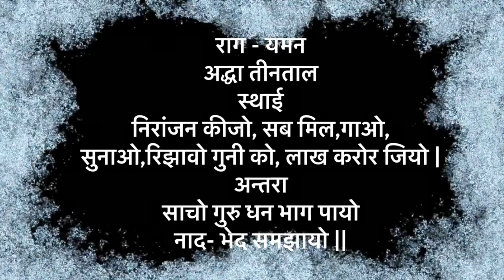Raga Yaman - Guru Stuti Bandish Composed & Sung By Vrushali Deshmukh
My humble offering to my respected Guru Vidushi Dr.Ashwini Bhide - Deshpande ji on her 61st birthday.🙏😇

राग यमन

ताल - अद्धा तीनताल

स्थाई : निरांजन कीजो, सबमिल
गावो, सुनावो, रिझावो, गुनीको
लाख करोर जियो ||

अन्तरा: साचो गुरु धन भाग पायो
नाद - भेद समझायो ||
रचनाकार@VrushaliDeshmukhMusic